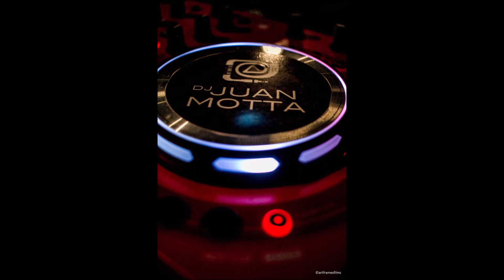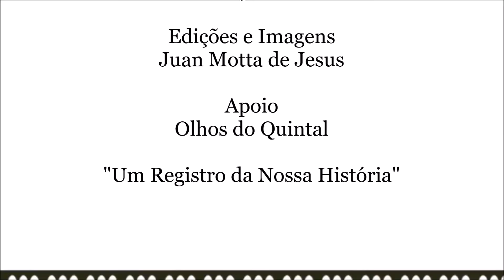Forró em São Mateus - Vavá dos 8 Baixos (DJ Juan Motta)